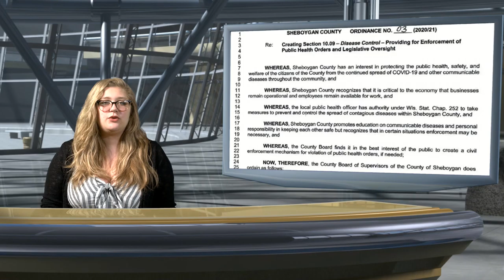CNR 08182020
Sheboygan news digest August 18, 2020.